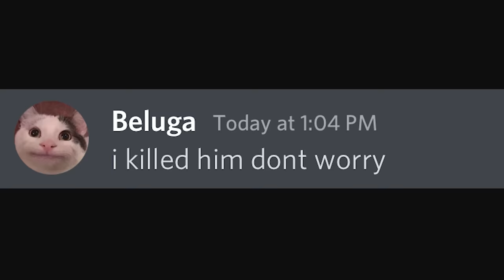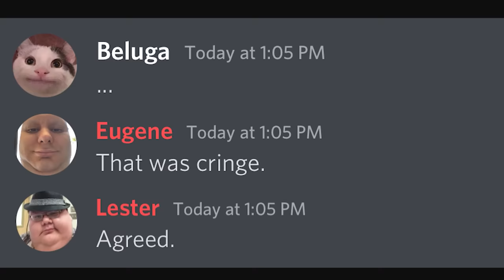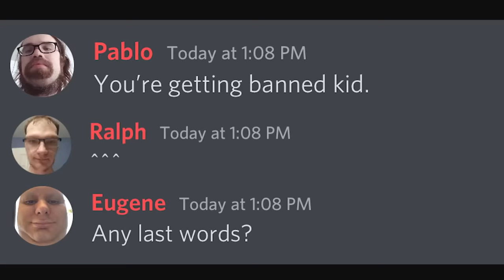When you accidentally unmute your mic...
Never unmute your mic in Discord.